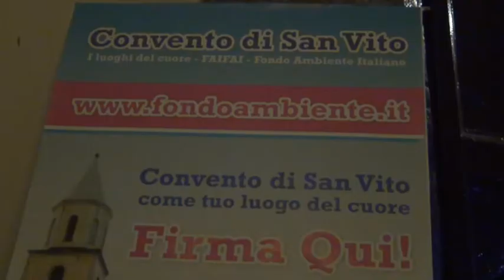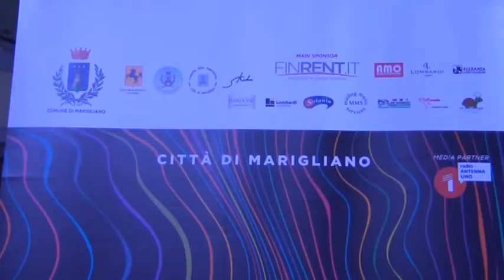Marigliano In Jazz 2018, tre giorni di grande musica con artisti internazionali e talenti campani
Per tre giorni consecutivi Marigliano si è trasformata nella capitale del jazz, con concerti, mostre, proiezioni di film, seminari, presentazioni di libri, jam session notturne nei locali. Tutto con un unico comune denominatore: il jazz. Giunta alla sua dodicesima edizione con un successo sempre crescente, la rassegna Marigliano in jazz ha portato sul territorio nolano grandi artisti internazionali del calibro del Tomasz Kowalczyk Trio o del Dayna Stephens Group, senza dimenticare la promozione dei talenti locali. E soprattutto, ha  scelto location d’eccezione, luoghi che fanno parte della storia e della vita sociale della città.